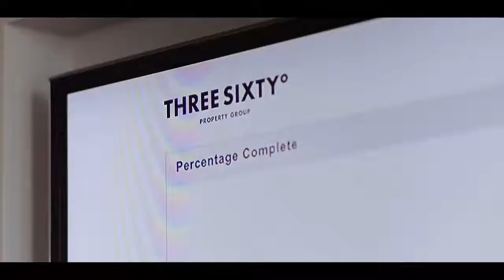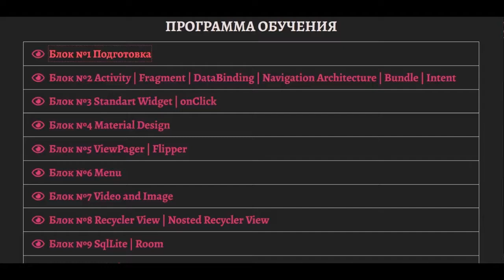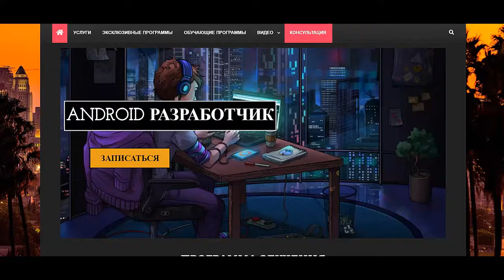Уроки по андроид разработке Уроки андройд программирования Обучение андроид программированию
Если у Вас есть проблема по такому вопросу, как настройка android studio после установки - посмотрите это видео. Кроме того у многих возникаю трудности с таким вопросом, как подключение телефона к android studio, если это Ваша история - тогда посмотрите это видео. Если Вы ищете уроки по андроид разработке, то это видео будет Вам полезно. Действительно очень сложно найти качественные уроки андройд программирования очень сложно найти. Очень огромная аудитория ищет информацию про обучение андроид программированию и лишь самая их малая часть находит то что искали. Если же Вам нужны уроки андроид разработке, то Вы можете обратиться ко мне за помощью. Но если Вы хотите пройти обучение android studio, то посмотрите мой канал. Итак если бучение android студио - Ваша страсть, то напишите мне.